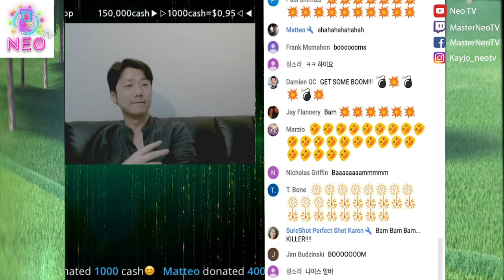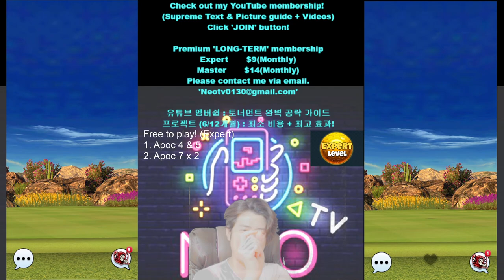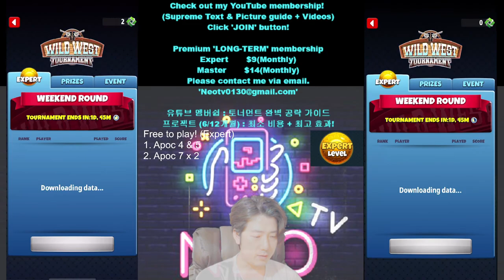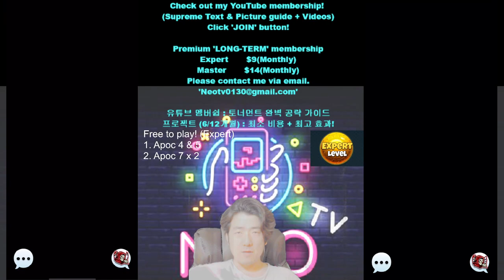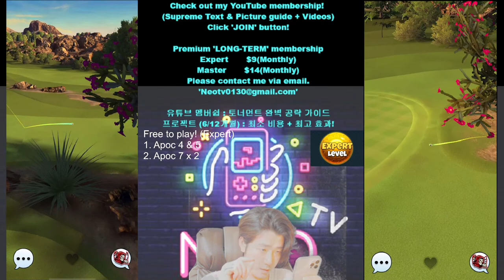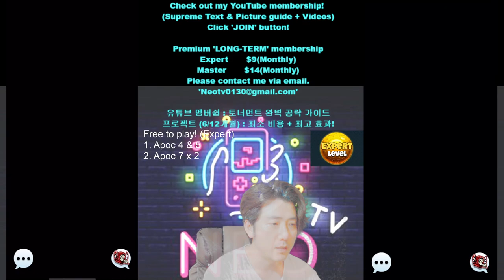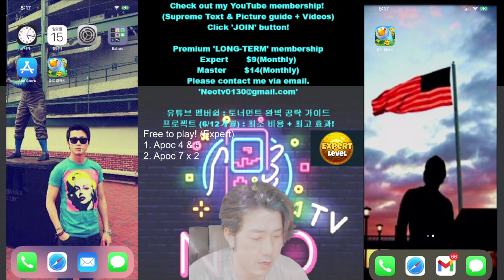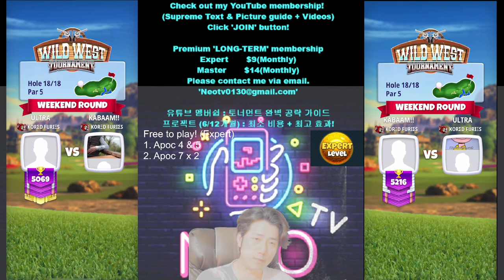Golf Clash : (Double devices) Expert / Weekend Round, Wild West Tournament (익스)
︎▷1000 cash = $1◁︎

TheFatRat - "Oblivion feat. Lola Blanc" *link to this song*